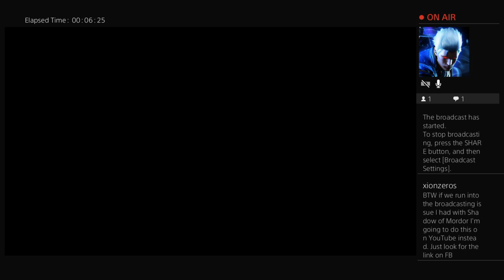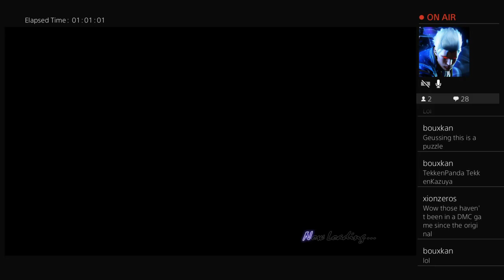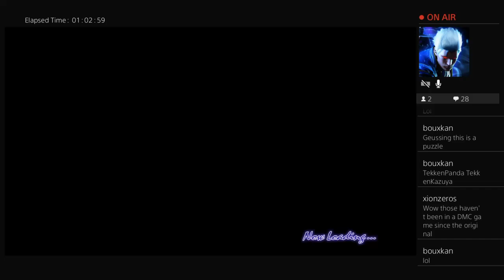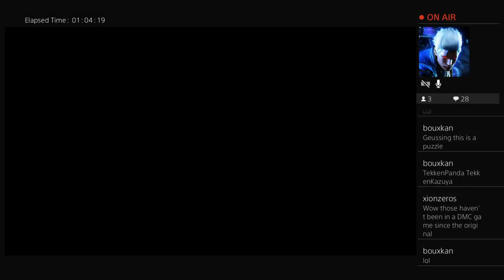Devil May Cry 4: Special Edition -- Vergil Gameplay 1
Trying out Vergil in this revamp of DMC4.